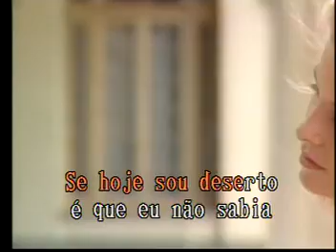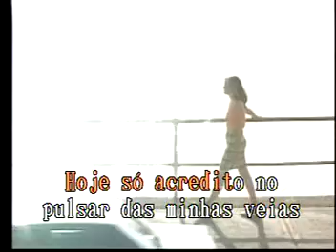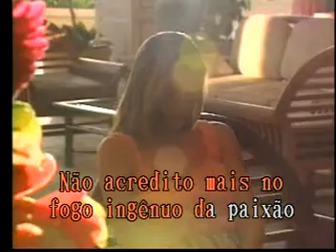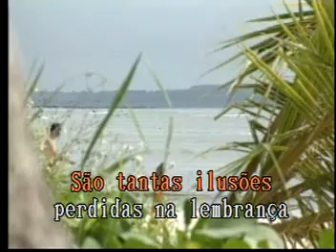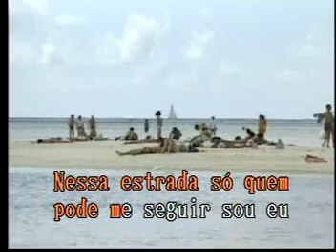Noturno Las Rocas